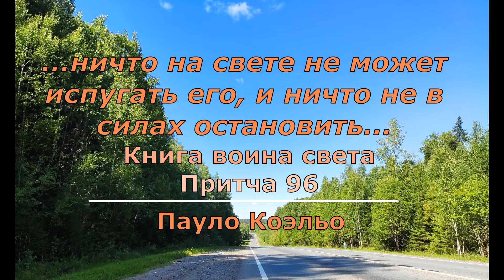П Коэльо О Страхе и Желании Притча 96 Книга воина света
Притча (96) из книги бразильского прозаика и поэта П.Коэльо "Книга воина света". О Страхе и Желании.